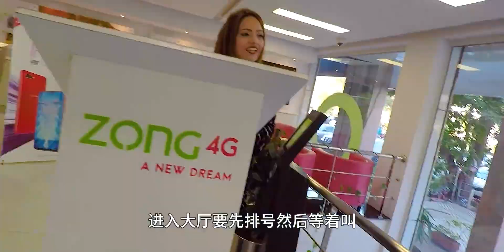来巴基斯坦旅游有多亲切？办卡都在咱中国移动，安全感满满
定格身边的小美好,旅游,VLOG,自制,高能,实拍,巴基斯坦,巴铁,旅行攻略,记录日常,定格身边的小美好 第二期